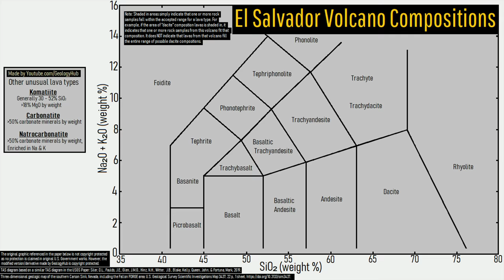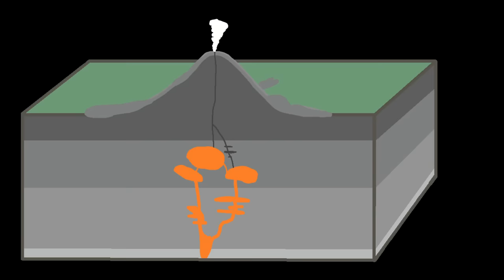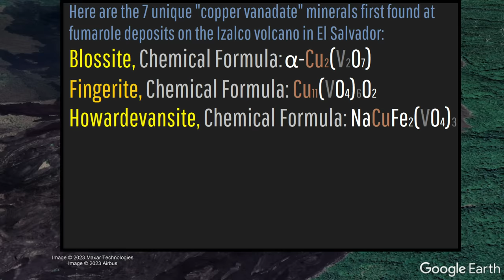The Active Volcano in El Salvador; Izalco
In 1770, a brand new volcano appeared to the world in a populated area. This did not occur in Mexico, like would later be the case at Paricutin, but rather in El Salvador via what would later become the more than 2,000 foot tall Izalco volcano. And, this was no mere cinder cone, but a truly new volcanic system. This video discusses this fascinating volcano, and gives an opinion on whether Izalco will ever erupt again.

Thumbnail Photo Credit: This work "Izalco1", is a derivative of a photo (resized, cropped, text overlay, GeologyHub made graphics overlay (the image border & the GeologyHub logo)) from "View of Izalco volcano and camp area seen from the side of Santa Ana volcano", by: Erik Cleves Kristensen, erikkristensen, 2021, Posted on Flickr, Flickr account CC BY 2.0. "Izalco1" is used & licensed under CC BY 2.0 by Youtube.com/GeologyHub

Sources/Citations:
[1] Ministry of Environment and Natural Resources, (MARN), (El Salvador)
[10] VEIs, dates/years, composition, bulk tephra volume for volcanic eruptions shown in this video which were assigned a VEI 4 or larger, along with the 57,000 ybp date for an eruption from the Coatepeque Caldera are sourced from the LaMEVE database (British Geological Survey © UKRI), Used with Permission

0:00 Paricutin
0:20 Izalco
2:06 3 Separate Volcanoes
3:16 1926 eruption
4:12 Unique Minerals